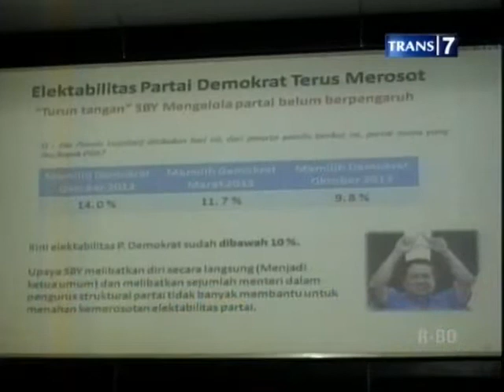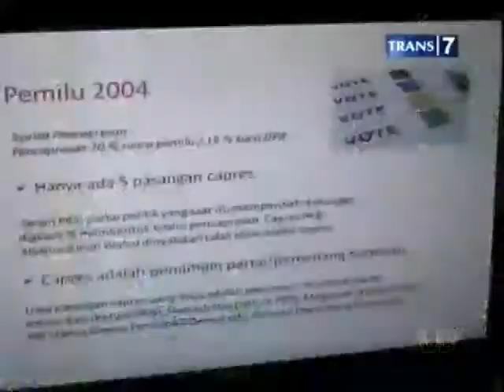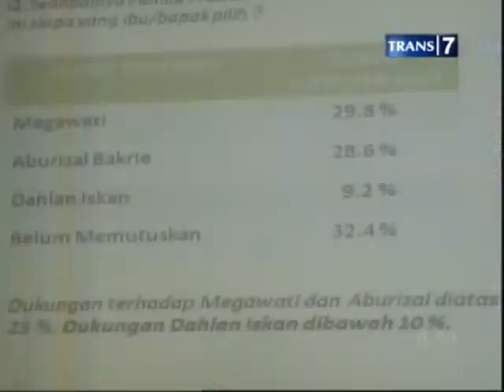Jokowi Dikabarkan Maju Pilpres 2014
Pemilihan presiden baru untuk Indonesia baru kurang dari setengah tahun lagi. Dari hasi survei LSI dominasi pertarungan politik 2014 masih diwarnai oleh sosok Capres ideal versus Capres wacana.